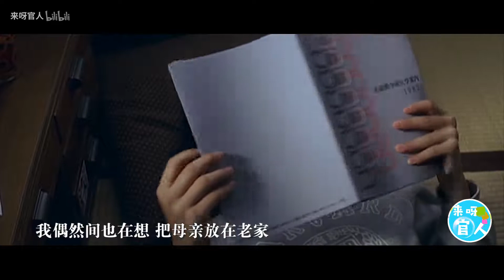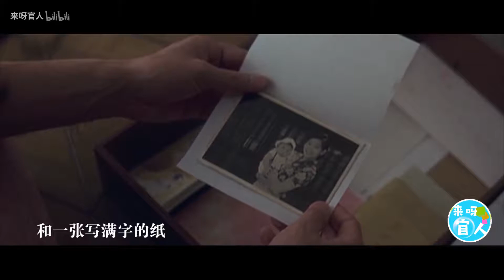【王婆】豆瓣8.6分，我突然想起了妈妈，泪流不止！日本电影《东京塔》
小时候的雅也由于老爸和老妈的离婚，离开了故乡小仓。年轻的老妈（内田也哉子饰）带着他回到筑丰老家，她一边在小料理屋帮忙，一边培养自己的孩子。学校放长假时，雅也也会去老爸住的地方。
　　上了中学，雅也想着从这个小地方出去，就这样，他一直走到了向往的东京。但作为大学生的雅也（小田切让饰）却过着失败的日子，勉强留级后毕业，老妈（树木希林饰）对此毫无怨言，尽管患病却一心支持着儿子。后来雅也终于醒悟找到了工作，还清积欠的债务，成为插图画家、专栏作家还做广播节目。